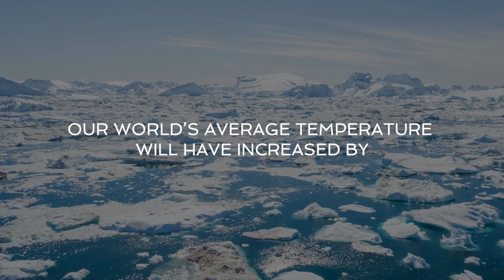Introducing BrainBox AI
BrainBox AI is the first autonomous AI technology for HVAC (Heating, Ventilation and Air Conditioning); it is redefining building automation and is at the forefront of the Green Building revolution.